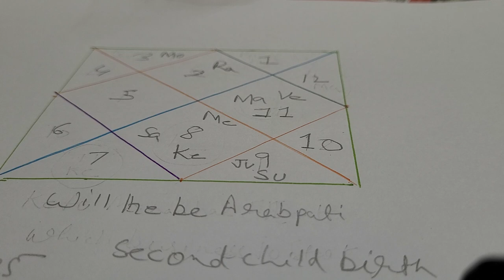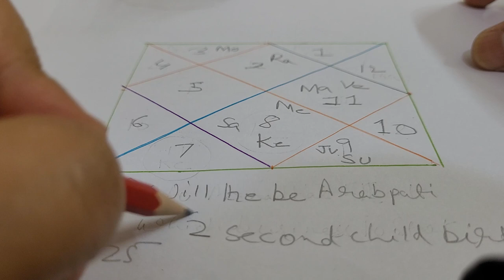free kundli for money prediction ☎️9717398797